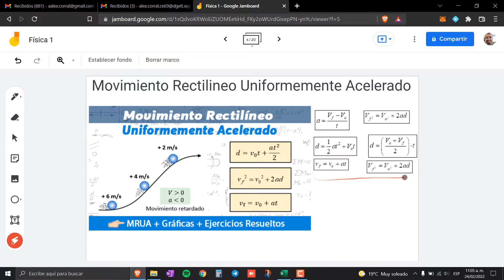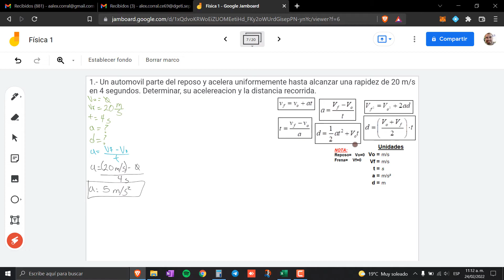Movimiento Rectilíneo Uniformemente Acelerado - Ejercicio #1